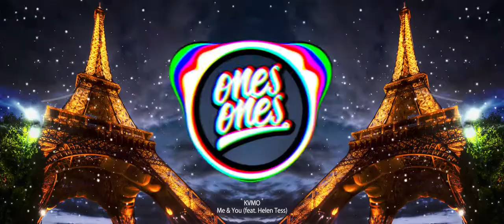KVMO - Me & You (feat. Helen Tess)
Please don't use YouTube strikes! So much love!